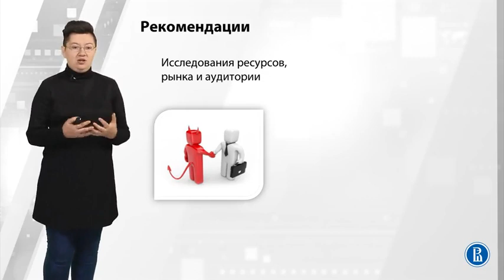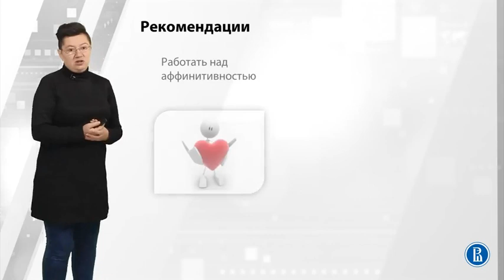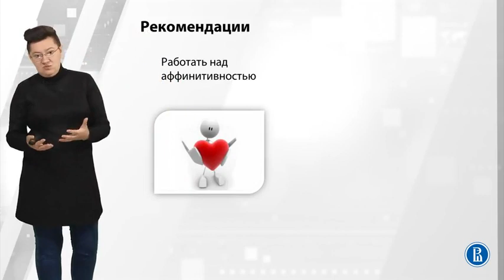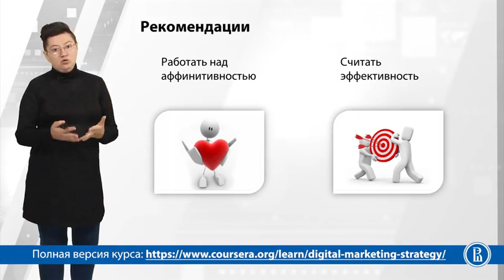Рекомендации по планированию баннерной рекламы